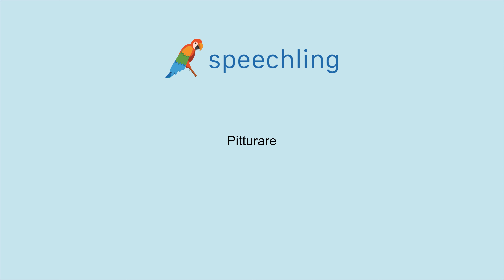How to say "Paint" in Italian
Male Voice:
Pitturare

Female Voice:
Pitturare

Male Voice Translation:
Paint

Female Voice Translation:
Paint